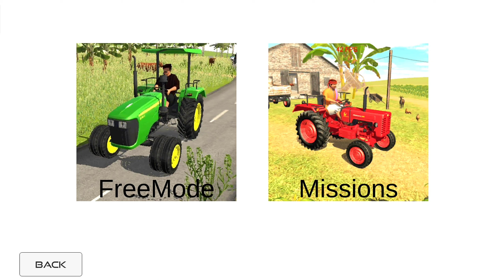Tractor driving simulator game - Farming - Tractor tractor driving _ Android gameplay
Hello guys welcome to my channel in this video you can enjoy a realistic Indian tractor driving gameplay and i am playing (Indian tractor driving 3d) and driving tractor in 3d open world map.i really want to playing this game because in this game you can drive tractor freely you can drive on roads and off road.(Realistic Indian Tractor Driving Gameplay _ Indian Tractor Driving 3D Game _ tractor gameplay). thanks for watching this video see you in next video BY.

Note!